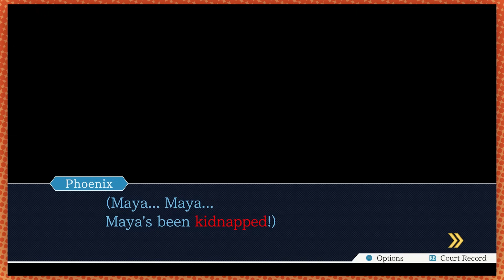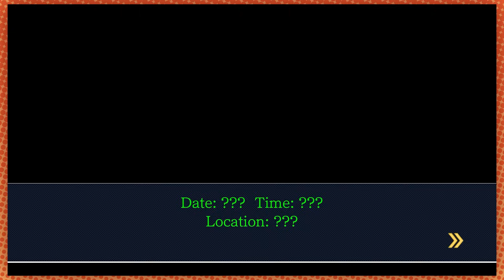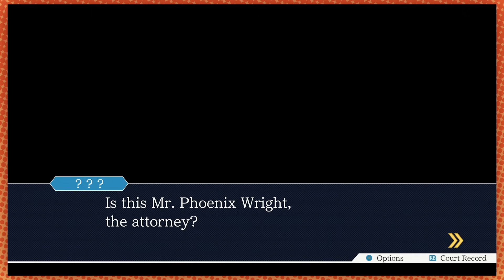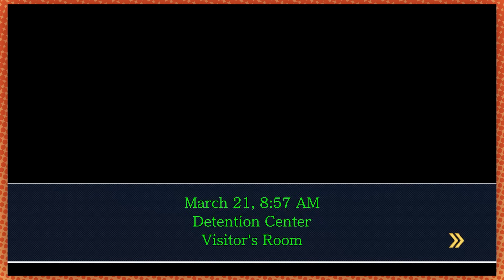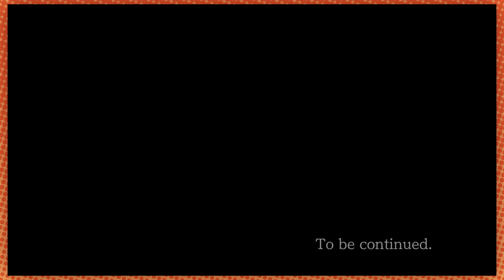She's *HUFF* back!! *PUFF* For case 3! | Ace Attorney: Justice for All [21]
HUFF PUFF ratta-tat-tat-tat!